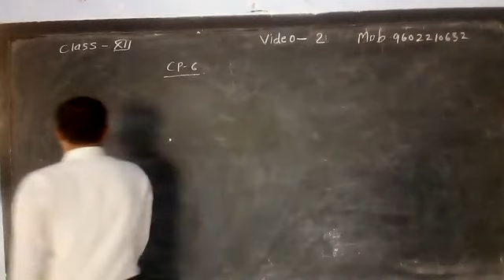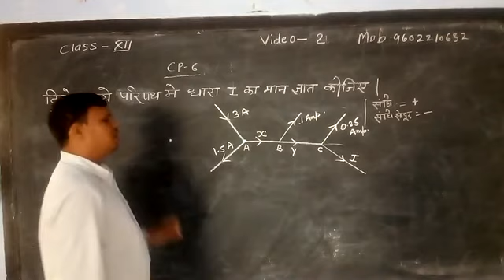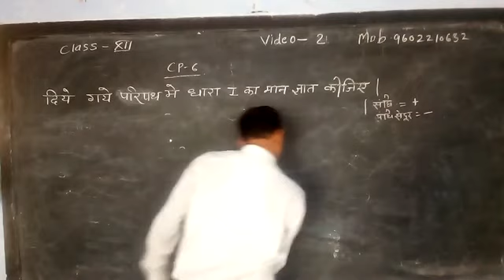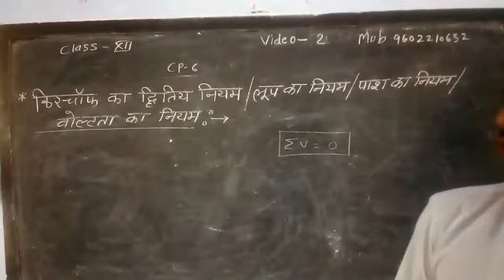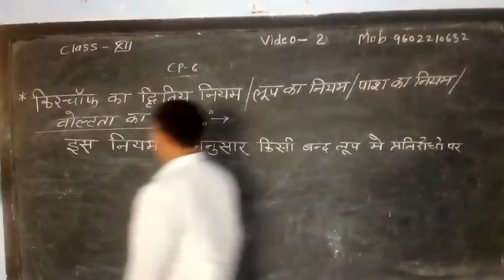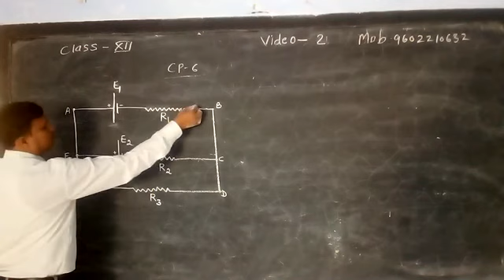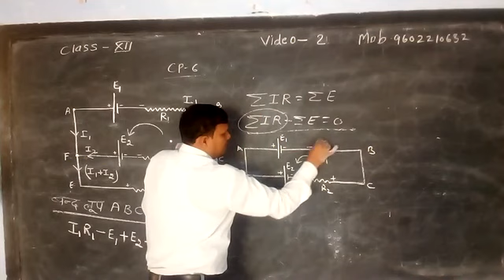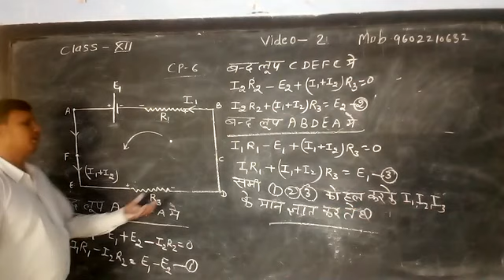Class 12 physics by JP Mehra video 2(Lesson 2)